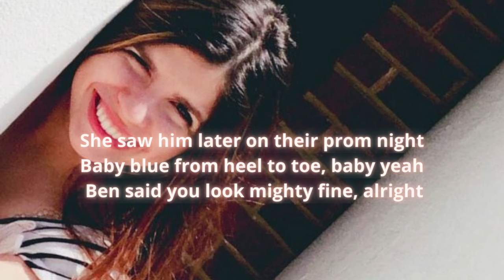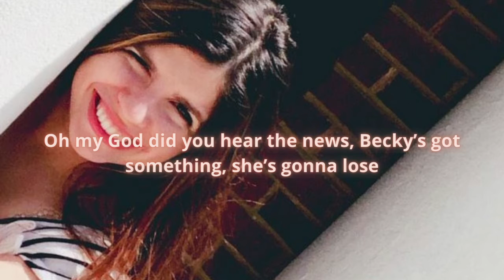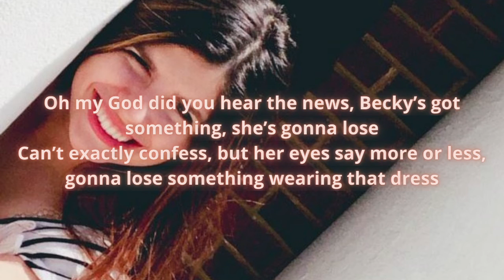Becky lyric video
Thanks for coming!
I'm coming out with a single every week until further notice. Keep tuning in for more. I'm going to experiment with different genres and styles.
Free music downloads are available at my site above. :)

I'm going to release a single every week on Friday. It would be awesome if you could share the journey with me. I'm planning to release at least 60 or more songs. I did this all at home while learning recording software at school. For this release series I went to no studio and produced them all myself.

My bio:
Zelena Hull is a singer-songwriter-musician who started her journey at 11 right after she was diagnosed with Autism. She first started with vocal lessons and singing competitions. Zelena won multiple awards and competitions including Best Singer in the District. Soon after she started practicing the guitar with the help of Dan Caston. Two months after she started playing the guitar, she wrote her first song "Serious." Soon after more songs came down the pipeline. She then came out with her album "6ft Under" and Christmas single "I believe." They were recorded in Nashville by KLP records and by South Eastern Sound Studio. Zelena then was invited to judge Best Singer in the State when she was only 16 and is still the youngest judge to date. After numerous gigs, she then released the Eps "In love with you" in 2019, "Just a Cinderella Story" in 2020, and "Hello" on March 20th 2022. She worked with Mike Schrimpf (who has worked with Conway Twitty, Loretta Lynn, George Jones, and more), Mr. Steve Hinson (One of Nashville's most requested players), Grammy players, and some members of the house band for the Grand Ole Opry. As of now, she has written a total of 650 songs. She is currently working on coming out with a single a week. Who knows she might break a world record. :)

music downloader
song
mp3 download
music player
mp3 music download
play music
free music download
download music
download mp3
musik
webmusic
song download
google music
webmusic in
free music
mp3 songs
download songs
music video
mp3 songs download
autistic
Autism
Autistic musican
Autistic artist

how to add music to iphone
how to download music from soundcloud
how to download music to iphone
indie music